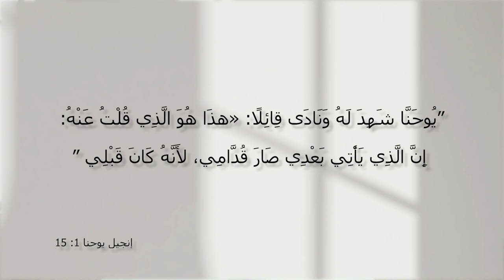المسيح هو الحل - الحلقة 30 - شهود عن المسيح - مع الأخت فرحة